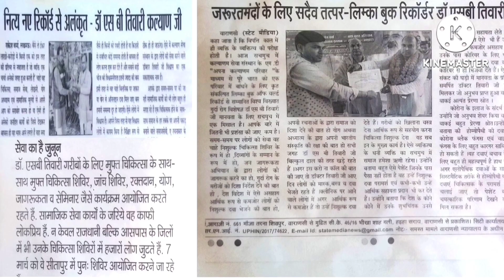अब दर्द निवारक रोज रोज की अंग्रेजी दवा से छुटकारा/स्थाई/हानिरहित होम्यो समाधान#Dr s b tiwari